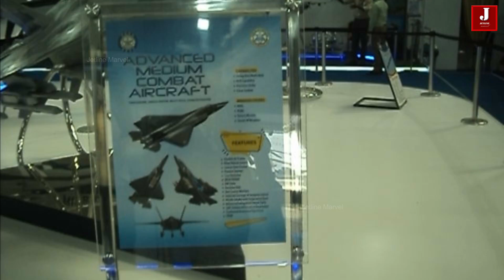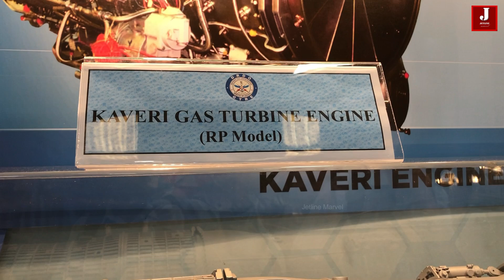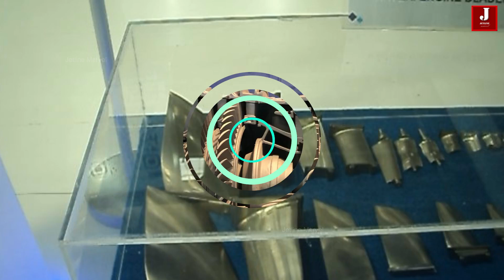Tejas with Kaveri Engine : South Korean Engine development for AMCA : Jetline Marvel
India has been clinging to hopes for the Kaveri engine for the past three decades, a project spearheaded by the Gas Turbine Research Establishment (GTRE). Now, the engine is gaining momentum with a wide array of technical support to push it toward completion.

India's long-standing ambition to develop a domestically produced jet engine may soon reach a critical milestone. GTRE is preparing to demonstrate the indigenous Kaveri engine on an LCA-Tejas Trainer aircraft within the next three years. This demonstration could finally bring an end to nearly three decades of development and present a powerful alternative to the current engines powering the Tejas Mk1A.

The Kaveri engine program, initiated by the Defence Research and Development Organisation (DRDO) under GTRE, has encountered numerous challenges and delays since its inception. However, recent advancements have rekindled optimism. The goal is to achieve 81-83kN of thrust during these demonstration flights, which could make the Kaveri engine a suitable option for the second batch of Tejas Mk1A fighters.

In this context, several global aerospace giants, including GE, Safran, and Rolls-Royce, have shown interest in collaborating with India on the engine development. Among these potential partners, South Korea has also expressed interest in a joint venture with India.

The proposed engine is envisioned to power the upcoming KF-21 Block III fighter jet, with an estimated thrust output of approximately 106-115kN according to company studies. South Korea has proposed a 50-50 partnership for this ambitious project. Notably, the targeted thrust of this engine closely aligns with India’s requirements for the AMCA program.

The dimensions of the proposed engine are expected to be similar to those of the F-414 engine, which is currently intended for both the KF-21 Block I and II as well as the AMCA MkI variants. This potential standardization could simplify development and production processes.